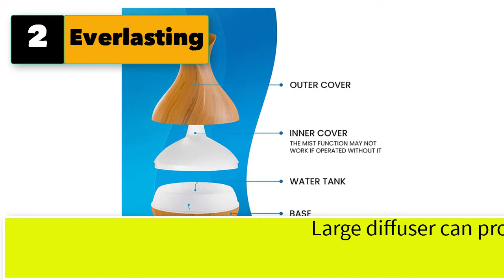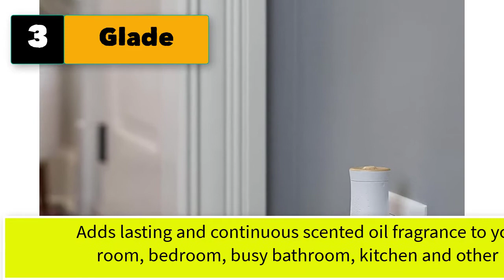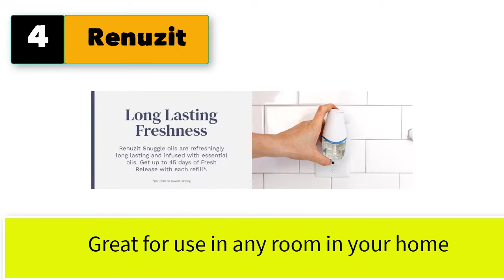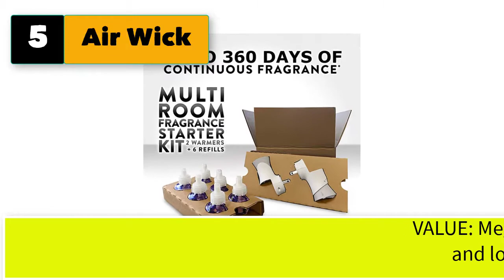Best Electric Air Freshener For Home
5 best electric air freshener for home .

1. Febreze Plug in Air Freshener and Odor Eliminator, Scented Oil Refill and Oil Warmer.

2. Everlasting Comfort Essential Oil Diffuser Aromatherapy .

3. Glade PlugIns Air Freshener Warmer, Scented and Essential Oils for Home

4. Renuzit Snuggle Scented Oil Refill Air Freshener & Plugin Warmer

5. Air Wick Plug in Scented Oil Starter Kit.